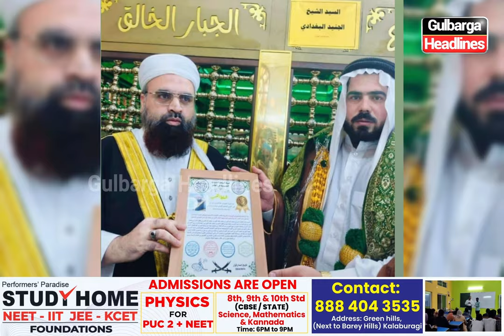Gulbarga: Shaikh E Kabeer Siraj Baba Junaidi Ke Liye Shandar Istiqbaliya Julus